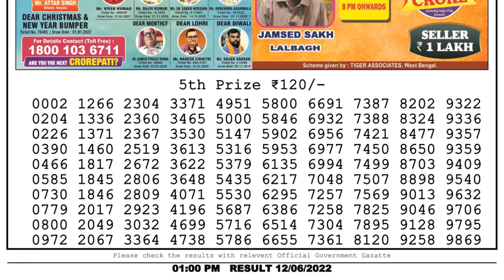Nagaland Lottery Sambad Live 1pm 12.06.22